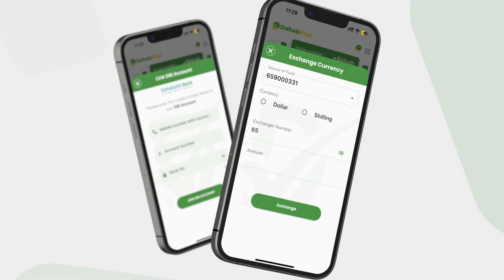''Ninkii isku qarxiyay Shacabka masaakiinta ah Xataa ma aqoon in Meesha Liido tahay" Wasiir Xasan.